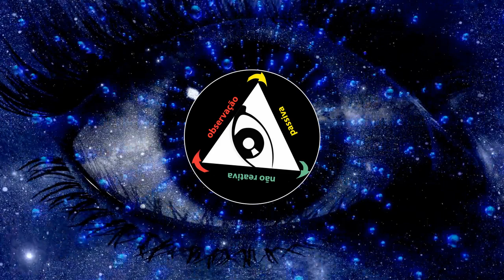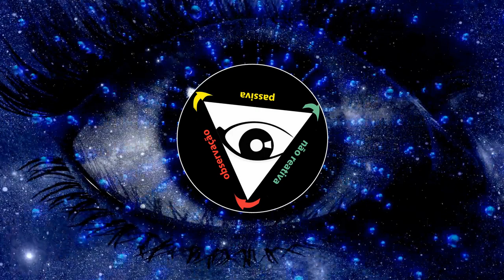A observação e a cura da pensamentose